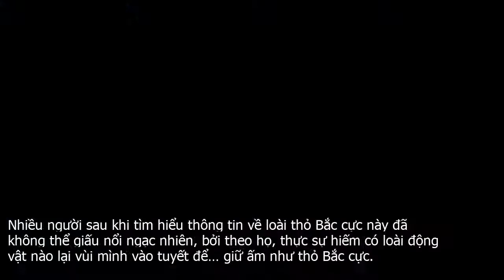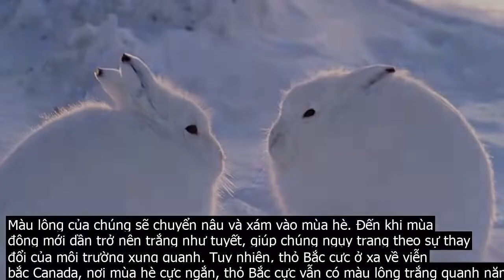Loài thỏ kỳ lạ thấy lạnh sẽ chui vào tuyết… cho ấm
Nhiều người sau khi tìm hiểu thông tin về loài thỏ Bắc cực này đã không thể giấu nổi ngạc nhiên, bởi theo họ, thực sự hiếm có loài động vật nào lại vùi mình vào tuyết để… giữ ấm như thỏ Bắc cực.Có thể bạn chưa biết, thỏ Bắc cực là một loài thỏ vô cùng độc đáo. Chúng có những đặc điểm cơ thể hoàn hảo cho việc sống tại nơi khắc nghiệt nhất thế giới.Theo tìm hiểu, thỏ Bắc cực có tên khoa học là Lepus arcticus, là một loài động vật có vú trong họ Leporidae, là một trong những loài động vật gặm nhấm còn sống lớn nhất. Chúng chịu rét được là nhờ bộ lông siêu dài, siêu dày.Bên cạnh đó, thỏ Bắc cực còn có chân sau rất khỏe, mỡ trên cơ thể lại chiếm đến 20 percent  trọng lượng cơ thể. Vì thế, khi cần nghỉ ngơi hoặc giữ ấm, thỏ Bắc cực chỉ đơn giản là đào một hố trên tuyết trắng và nhảy vào đó, vùi mình thư giãn.Cặp chân sau khỏe mạnh cũng giúp ích rất nhiều cho thỏ Bắc cực khi chúng phải tìm kiếm thức ăn trong mùa đông.Nhiều người sau khi tìm hiểu thông tin về loài thỏ Bắc cực này đã không thể giấu nổi ngạc nhiên, bởi theo họ, thực sự hiếm có loài động vật nào lại vùi mình vào tuyết để… giữ ấm như thỏ Bắc cực.Được biết, Thỏ Bắc cực phân bố khắp khu vực lãnh nguyên của Greenland và các khu vực cực bắc Canada. Chúng cũng không giữ nguyên bộ lông màu trắng suốt quanh năm ngày tháng mà thay đổi màu lông, thay lông và mọc lông mới.Màu lông của chúng sẽ chuyển nâu và xám vào mùa hè. Đến khi mùa đông mới dần trở nên trắng như tuyết, giúp chúng ngụy trang theo sự thay đổi của môi trường xung quanh. Tuy nhiên, thỏ Bắc cực ở xa về viễn bắc Canada, nơi mùa hè cực ngắn, thỏ Bắc cực vẫn có màu lông trắng quanh năm.